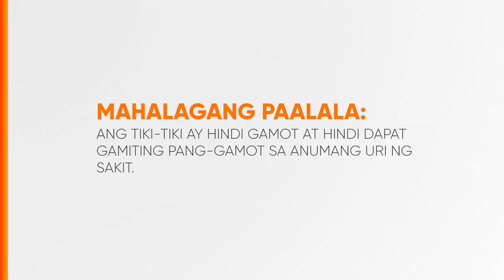Tiki-Tiki Radio Ad 2023 15s with Melai Cantiveros and Jolina Magdangal (Cebuano Version)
This is the 2023 Radio Ad for Tiki-Tiki featuring it's current endorsers, Melai Cantiveros and Jolina Magdangal-Escueta. (Cebuano Version)

DRPS Two 4025: Tiki-Tiki Radio Ad 2023 15s with Melai Cantiveros and Jolina Magdangal (Cebuano Version)